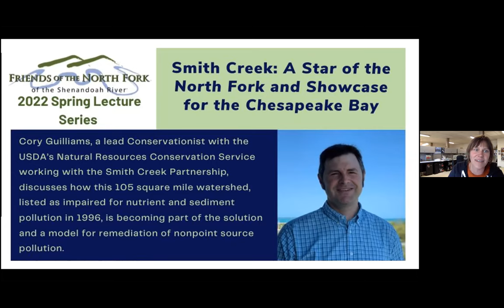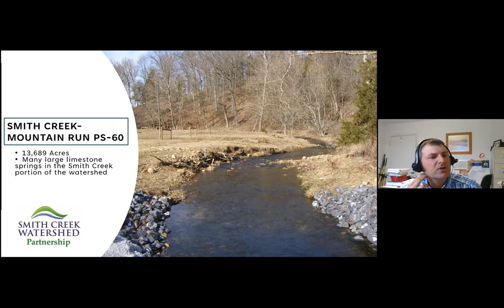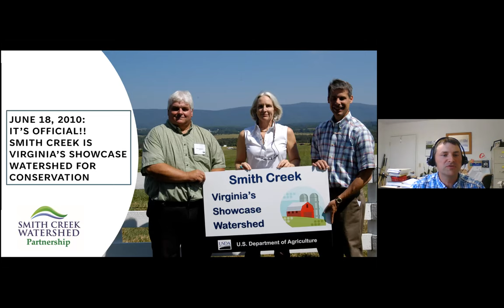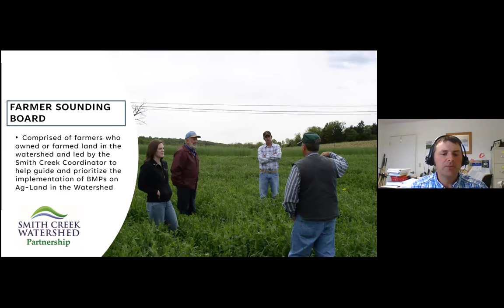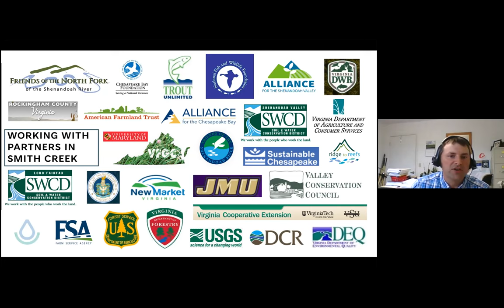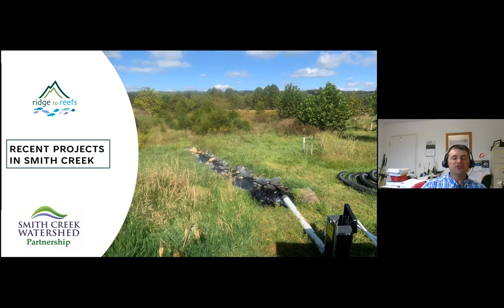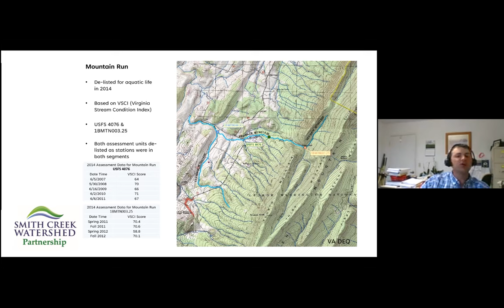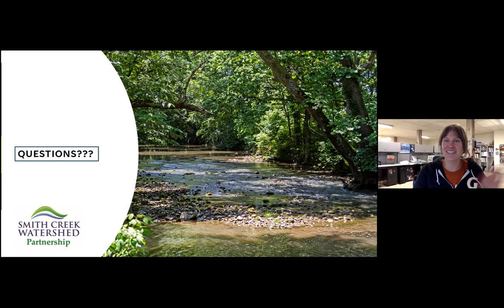Smith Creek: A Star of the North Fork and Showcase for the Chesapeake Bay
Cory Guilliams, a lead Conservationist with the USDA’s Natural Resources Conservation Service working with the Smith Creek Partnership, discusses how this 105 square mile watershed, listed as impaired for nutrient and sediment pollution in 1996, is becoming part of the solution and a model for remediation of nonpoint source pollution. Cory has worked with the NRCS helping farmers and landowners plan and implement conservation practices on their land for almost 21 years with a little over 17 years of that time here in the Shenandoah Valley. Cory has been directly involved with the Smith Creek Partnership since its inception in 2010